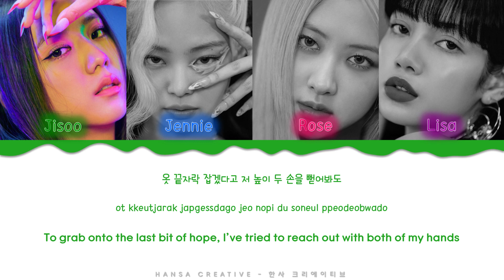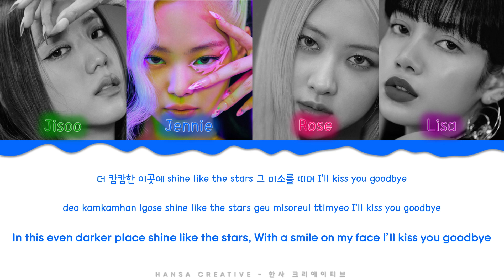BLACKPINK - 'How You Like That' Lyrics Color Coded (Han/Rom/Eng)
BLACKPINK - 'How You Like That' Lyrics Color Coded (Han/Rom/Eng) by Hansa Creative

➽─❥ Song Details
★ Artist  : BLACKPINK
★ Title  : How You Like That
★ Album  : -